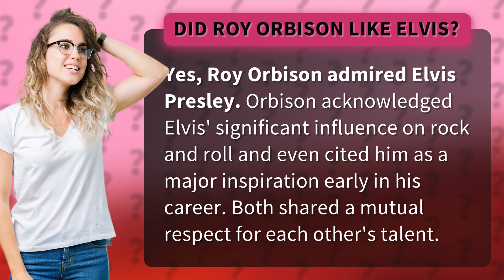Did Roy Orbison like Elvis?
The Mutual Admiration: Roy Orbison and Elvis Presley • Admiring Icons • Learn about the mutual admiration between rock icons Roy Orbison and Elvis Presley, as they respected each other's talent and influence on the music industry.